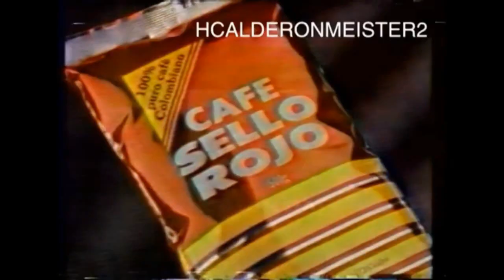OTI COLOMBIA | Resumen USA 1994 [Cadena UNO]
Cortesía Audiovisual de: Mario Serna y Tanya Akamatsu - Archivos

OTI COLOMBIA | Resumen USA 1994
Cadena UNO, CoLoMBiA

* CARACOL TELEVISION
* DATOS & MENSAJES
* RTI Colombia